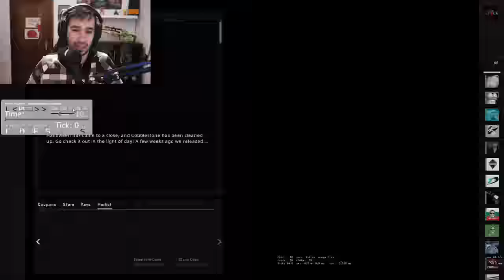¿HAY HACKERS EN LOS NUEVOS MAPAS? | CAZANDO LOS MEJORES HACKERS DE CS:GO #8